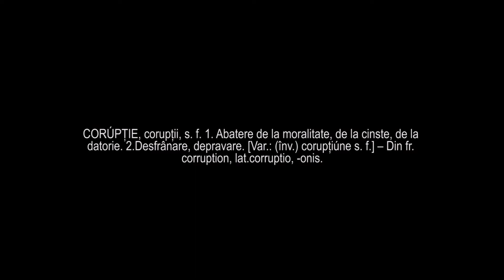Corupția te afectează! - film înscris în concursul video anticorupție Once Upon a Time in Romania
Film înscris în concursul Once Upon A Time in Romania de David-Dumitru Esanu
Pe 13 decembrie, Inițiativa România dă start votului! Intră pe
și votează filmul tău preferat. Filmul cu cele mai multe voturi va câștiga premiul publicului în valoare de 1000 de Euro!

"Am vrut să prezint un concept larg, cu toate implicațiile sale, de la mici la mari, modul cum ne afectează și cum noi interacționăm cu el într-un mod metaforic, simplu, ușor de înțeles, punând accent pe prezentarea vizuală a gravității situațiilor." - ne scrie David.

Concursul de scurtmetraje anticorupție este organizat de Inițiativa România și Fundația Friedrich Naumann pentru libertate, cu sprijinul Ambasadei Canadei în România, Bulgaria și Republica Moldova.
Parteneri media: VICE România, IQads, ROCK FM.
Parteneri premii: Ambasada Franței și Institutul Francez, Borsec.

Regulamentul concursului este disponibil pe pagina Film That! de pe site-ul Fiecare participant la concursul de scurtmetraje anticorupție este responsabil de conținutul filmului înscris în concurs. Este interzisă participarea la concurs cu filme pentru care participanții nu dețin drepturi de autor sau nu au acordul autorului pentru a utiliza respectivele materiale.